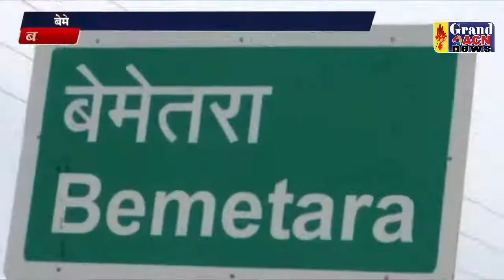किसान नेता निरीक्षण Saheen Khan